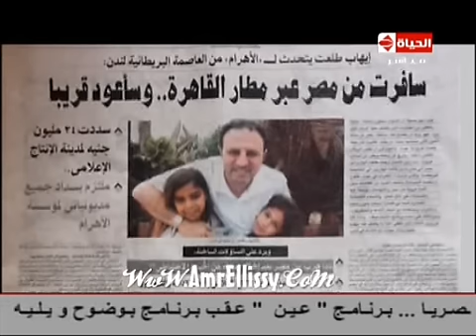برنامج بوضوح : حوار مع شيرين وجدي وايهاب طلعت مع د. عمرو الليثي